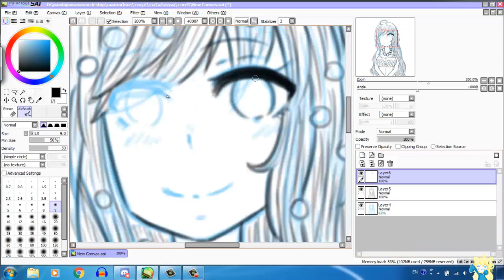วาดฟรี 1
Speed:999%
Song: 君がいる世界へ 一花依世界 日本語版

Spend time:0.51hr.
Hi everyone ! I m kuhaku san . ^0^
Oh ! wait wait !! If you want me to draw . Let’s ask in Facebook: Anime hanagata
Commission
Chibi half body = 50 Baht
chibi = 120 Baht
half body = 80 Baht
All body 200 Baht
CG = 350 Baht
Others You can tell me at Anime hanagata
garena : Kuhaku_san
steam:Kuhaku